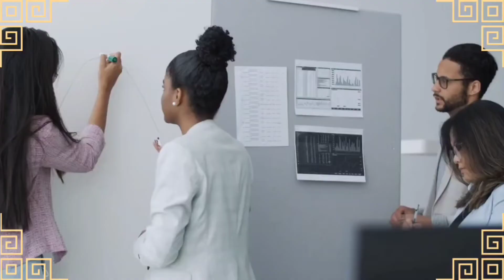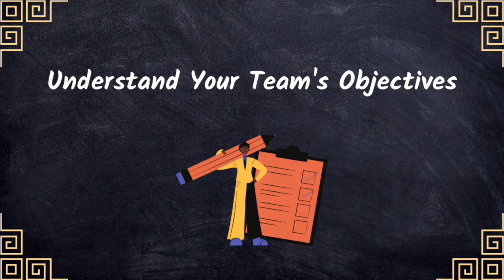How To Be A Team Player?|Episode-5|Soft Skill Series|Team Player Tips And Tricks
Being a Team player is an important soft skill. To become a team player was very easy before five years. But now the scenario is changing due to the spread of nuclear family concept. Adjusting within the family itself has become a question mark, so Team Player skills also have to be taught.